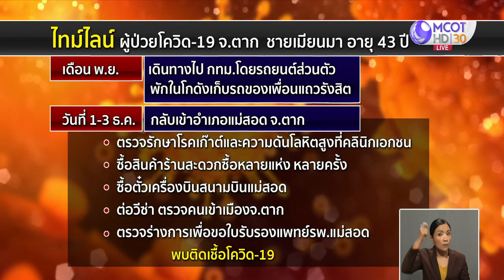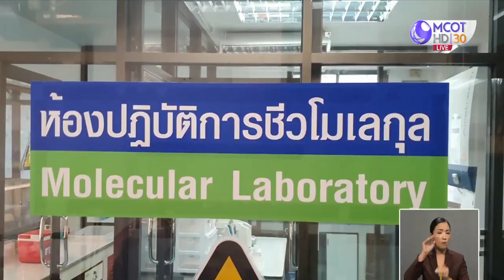ติดโควิด-19 ที่แม่สอดอีก 1 คน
ตาก 5 ธ.ค.-มีรายงานพบผู้ติดเชื้อ "โควิด-19" เพิ่มอีก 1 คน ที่ อ.แม่สอด จ.ตาก เป็นชายชาวเมียนมา นักธุรกิจขนส่งสินค้าและรถมือสองระหว่างประเทศ  ถูกส่งเข้าห้องความดันลบ รพ.แม่สอด ทันที